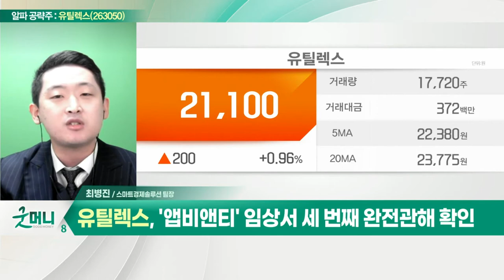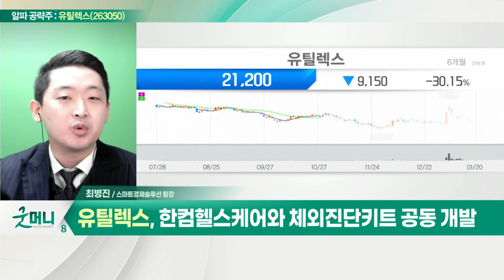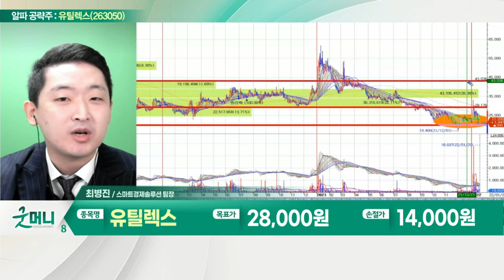유틸렉스(263050)... T세포치료제 '앱비앤티' 임상 결과 주목_알파 공략주 (20220120)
유틸렉스(263050)
- T세포치료제 '앱비앤티' 임상 결과 주목
- '앱비앤티' 임상서 세 번째 완전관해 확인
- 한컴헬스케어와 체외진단키트 공동 개발